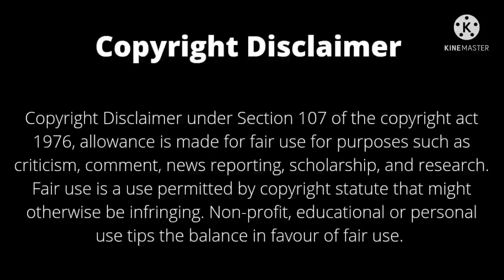12 suicidal teens movier golpo explained banglay part-2 /Japanese thriller / জাপানী থ্রিলার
12 suicidal teens movier golpo explained banglay part- 2 / Japanese thriller
12 suicidal teens movier golpo part-2 explained banglay in this video . Japanese horror movie / Thriller movie 12 suicidal teens . It is a adult movie and also the suspense thriller.12 suicidal teens movier golpo part-2 explained banglay in this video.
This video is a Movie Lovers Club Bengali Presentation.Copyright Disclaimer under section 107 of the Copyright Act 1976, allowance is made for "fair use" for purposes such as criticism, comment, news reporting, teaching, scholarship, education and research.
This video is a Movie Lovers Club Bengali Presentation.
Editing :  Pratima  Nath
Script& narration :Sutapan Nath
Editing :  Pratima  Nath
Credits:
Profile
Movie: 12 Suicidal Teens (Twelve Children Who Want to Die (literal title)
Director: Yukihiko Tsutsumi
Writer: Tow Ubukata (Based on novel “ Jyuni Nin no ShinitalK odomotachi” ) , published  2016 by Bungeishunju .
Producer: Nnobuyuki Linuma, Miho Kobayashi
Cinematographar: Shigetomo Madarame
Release Date: January 25, 2019
Runetime :118 min.
Genre: Mystry / Suspense
Distributor: Warner Bros. Japan
Language: Japanese
Country: Japan

(5) Tags

12suicidalteenspart-2
12suicidalteensmoviergolpopart-2
12suicidalteensmoviergolpopart-2banglay
12suicidalteenscinemargolpbanglaypart-2